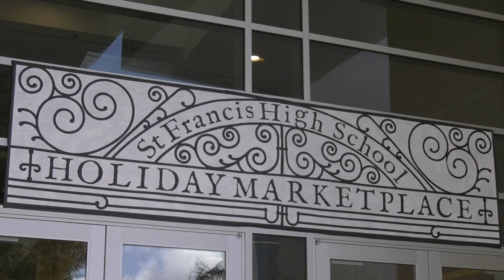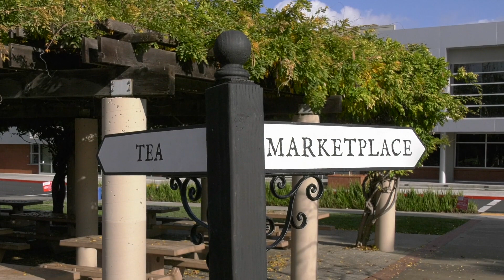Christmas at Our House 2018 Highlights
Highlights of the Saint Francis High School Christmas at Our House Boutique, Cocktail Party, and High Tea.